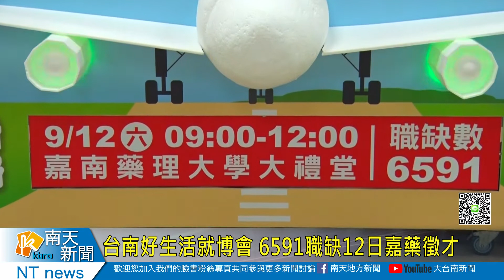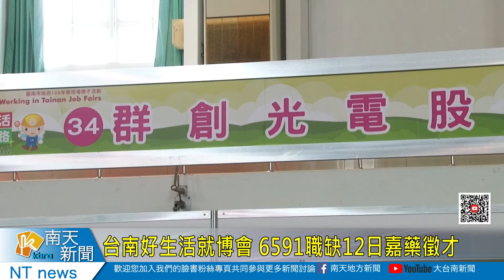台南好生活就博會 6591職缺12日嘉藥徵才20200908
台南好生活就博會 6591職缺12日嘉藥徵才
今年第三場「台南好生活 台南呷頭路」就業博覽會12日將在嘉南藥理大學登場，這回共有有台積電、群創光電等65家廠商，提供6591個職缺，市長上午主持前記者會表示趁疫情趨緩辦理就博會，希望找員工找頭路的人都能滿意結果。